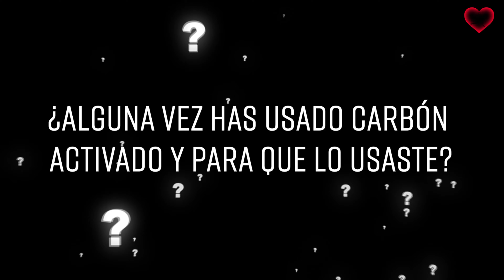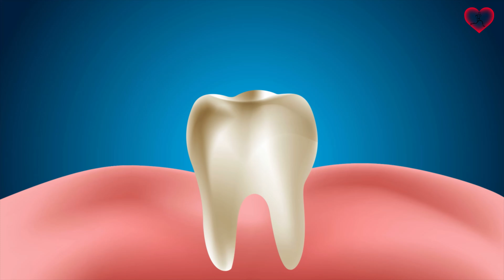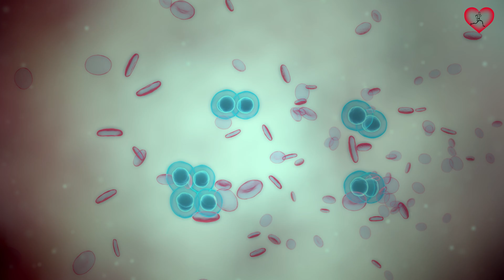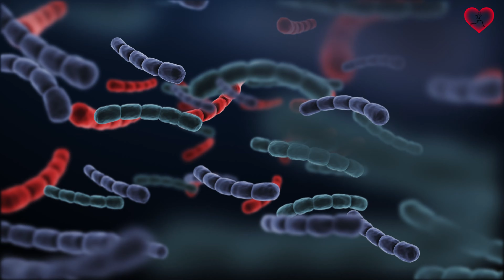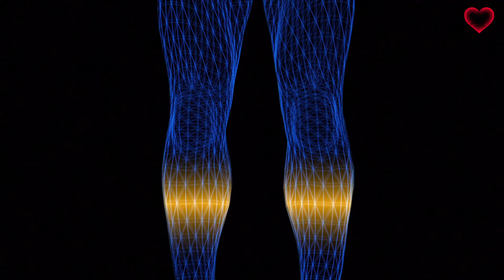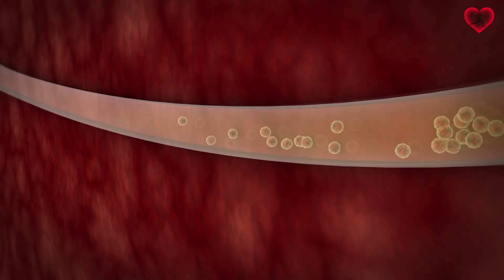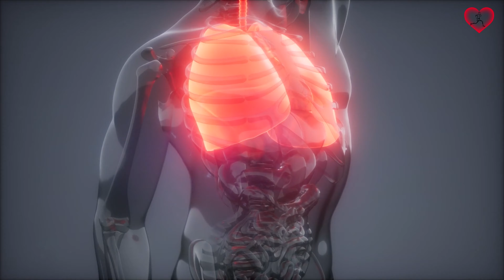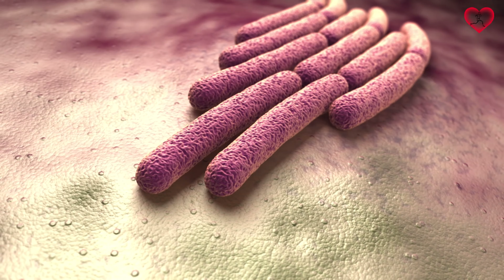10 Beneficios del CARBÓN ACTIVADO que pueden cambiar TU VIDA